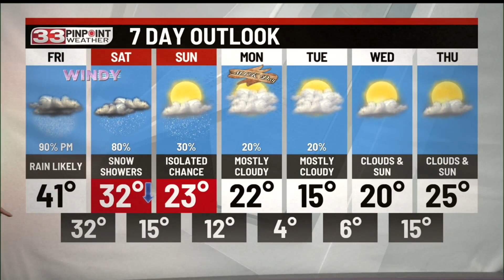Light snow or drizzle chance but mainly cloudy Thursday